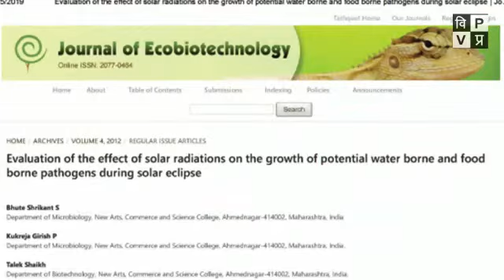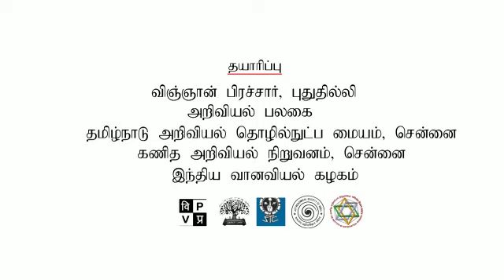Solar play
Video from Muthuramalingam